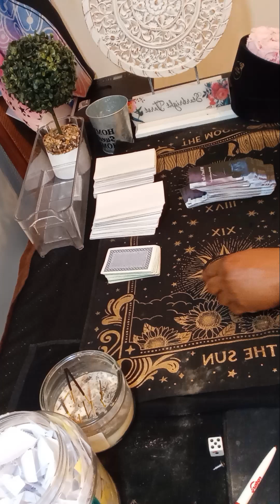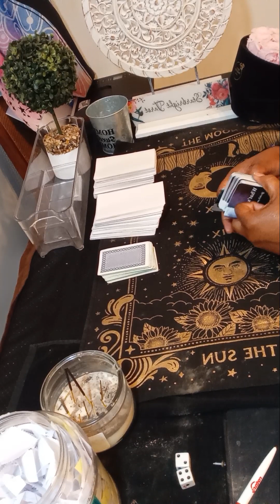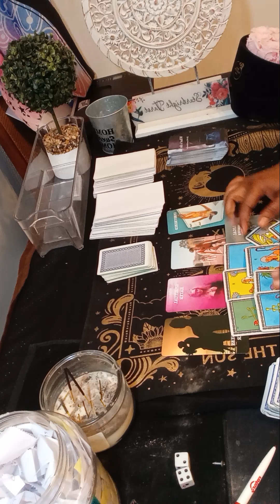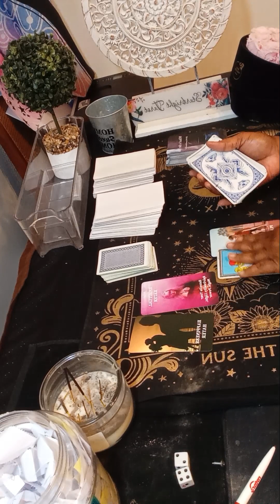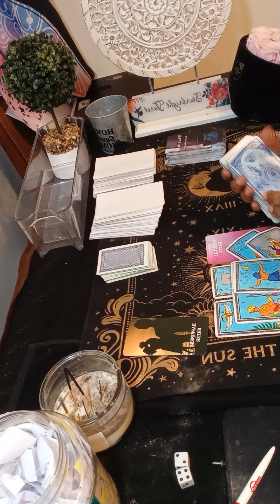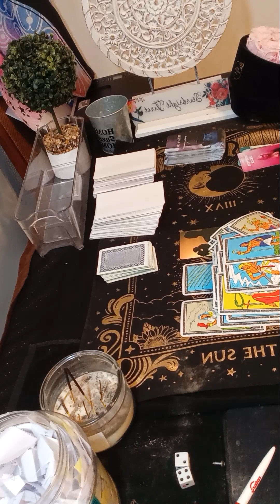SAGITTARIUS Your ex wants you back but you want someone new!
Or

I am a reader that is very intuitive. No, I did not go to any fancy tarot school. This gift was passed on through generations.I am a cancer moon. I want to help all signs with relations, finance, and work. What leads me to my spiritual path, when I met a narcissist. It was a very painful journey. I am here to let you know who you are dealing with. I am a new reader trying to grow my channel. I am a different kind of reader.what I am  NOT willing to do  Past life readings, readings on legal matters, health, readings on pregnancies, dark energies and demonic possession.

user are responsible for his or her life choices.

sagittarius love tarot reading today 2024

sagittarius today

starbright tarot

sagittarius

sagittarius love

cancer tarot

sagittarius new love

sagittarius singles

cancer may tarot 2024

sagittarius may tarot 2024

sagittarius daily tarot reading today

sagittarius today horoscope

sagittarius and leo tarot reading

sagittarius and cancer tarot reading

sagittarius and gemini tarot reading

sagittarius tarot reading today career

aquarius and sagittarius tarot

sagittarius

sagittarius monthly tarot reading

scorpio and sagittarius tarot reading

psychic reading for sagittarius

tarot card reading sagittarius may

sagittarius compatibility with zodiac signs

sagittarius singles tarot reading today

april new love
Cancer tarot may 2024
may 2024 cancer
may 31 2024
may 31
may
may new love
starbrighttarot awakening

Sagittarius love reading today